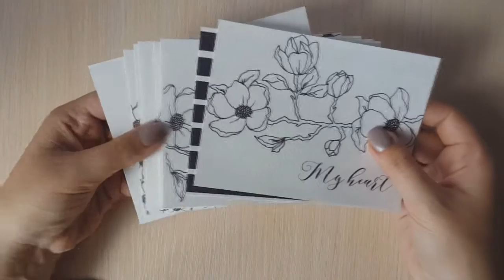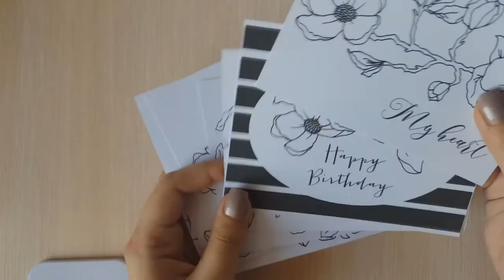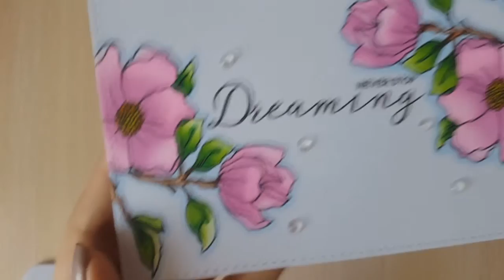Открытки для раскрашивания от ТМ "Фабрика Декору".